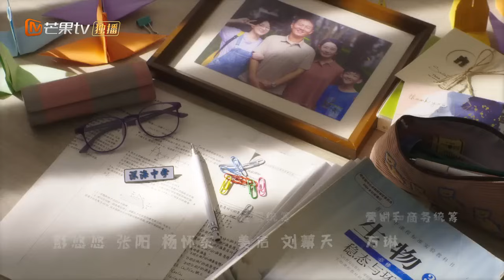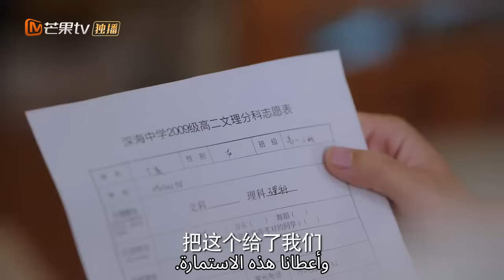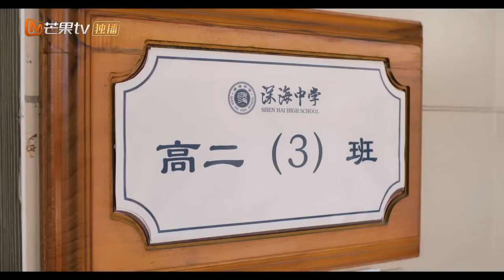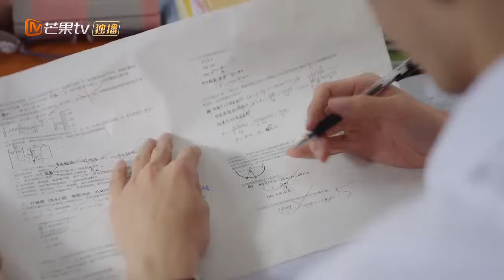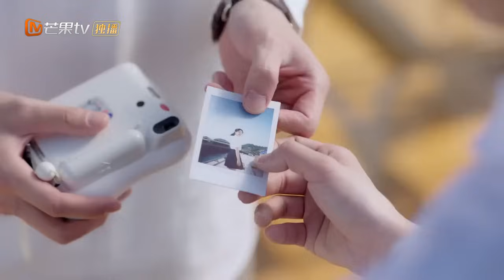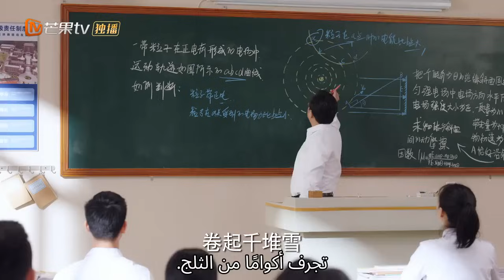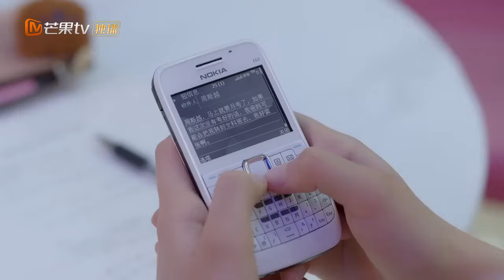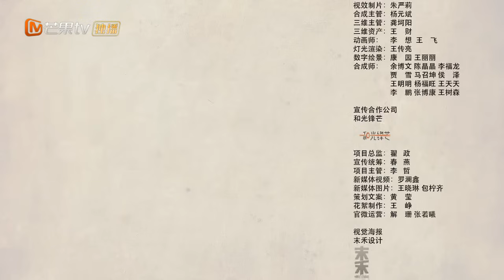لا فائدة من الأعذار | سرنا Our Secret | الحلقة 8 | MangoTV Arabic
اسم المسلسل: سرنا  Our Secret

مقدمة:
          "سرنا" هي دراما اجتماعية دراسية تدور أحداثها حول "دينج شيان" الفتاة الرقيقة الحالمة في السنة الدراسية الأخيرة لها و التي تعاني من سيطرة والدتها عليها و تحكمها في قراراتها و الذي يؤثر علي حياتها بشكل كبير  إلي جانب ذلك يدعمها صديقها الوحيد من الثانوية إلي الجامعة " جو شي يو" البارع في دراسته. في البداية لم يكونوا علي وفاق و لكن مع مرور الأيام تمكنوا من فهم نقاط القوة و الضعف عند كل منهم و استطاعوا مساندة بعض حتي يصلوا إلي حلمهم. يحدث العديد من المواقف بين "دينج شيان" ووالدتها حيث يسلط المسلسل الضوء علي العلاقة بين الأم و ابنتها في هذا السن. فهل يا تري سيستطيعوا فهم بعضهم البعض؟ و هل ستتطور العلاقة بين "دينج شيان" و "جو شي يو"  في النهاية ؟!!